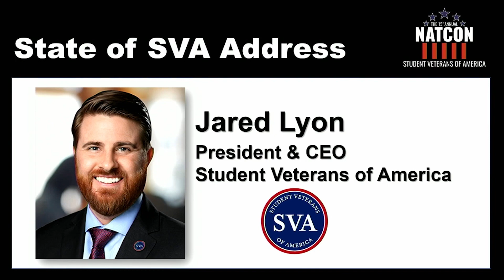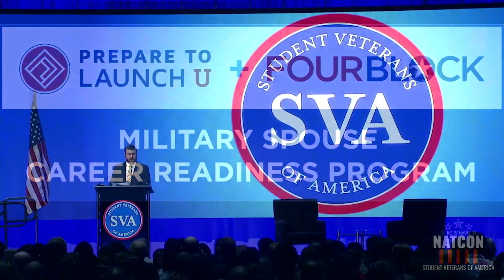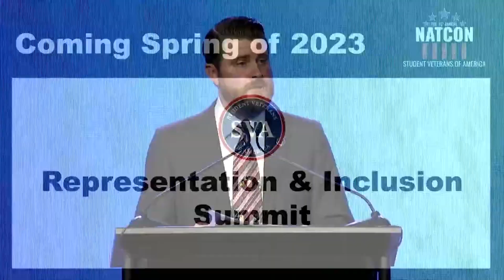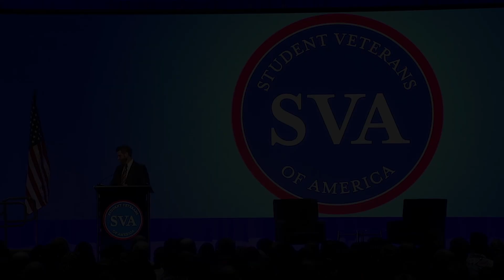2023 State of SVA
Student Veterans of America's National President & CEO Jared Lyon gives his 2023 State of SVA speech at 15th Annual Nation Conference.